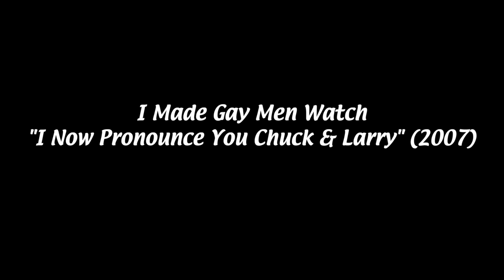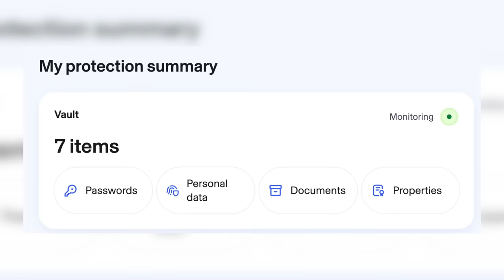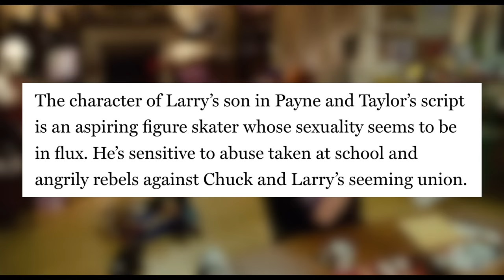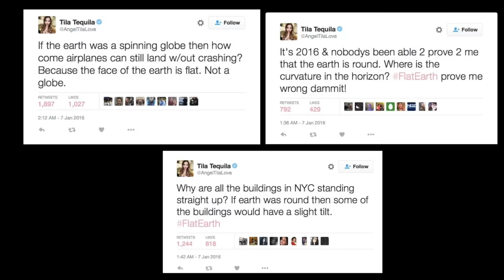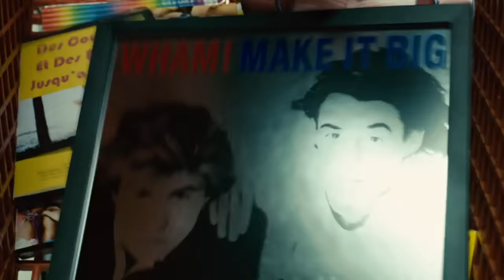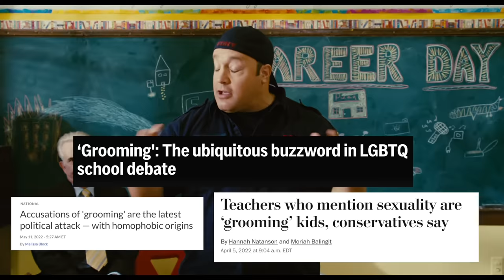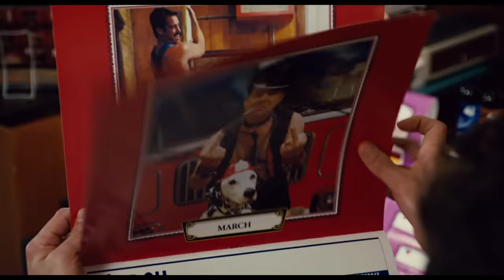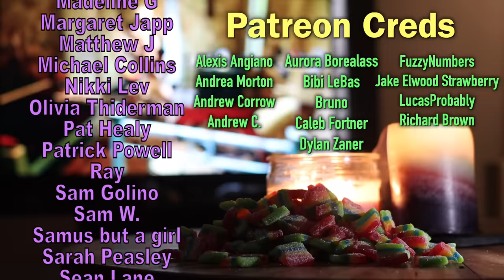I Made Gay Men Watch "I Now Pronounce You Chuck and Larry"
I made gay men watch every straight man’s favorite Adam Sandler movie “I Now Pronounce You Chuck & Larry,” it was a life changing experience.

Secondary Writer: Elena Polin

0:00 - Intro
1:08 - Backstory
4:40 - Reaction
32:23 - Conclusion